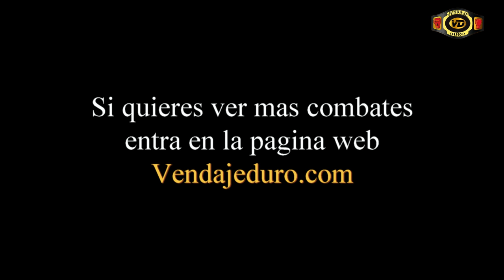Alba Cascajo vs Brenda Albacura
Combate celebrado en Cueto, Santander el 09/10/2015
Sentimos que el Audio no sea el aceptable, pero la megafonia del recinto  estaba defectuosa y no se le entendia nada al Locutor